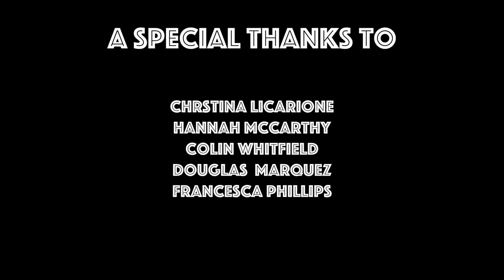Empty Room by Big Wild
Just a girl dancing in an empty room... ENJOY